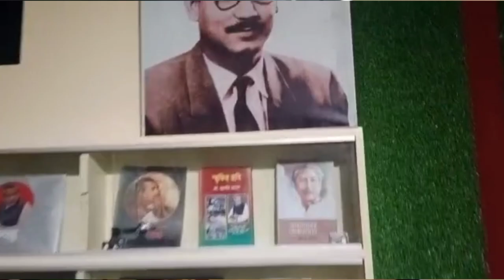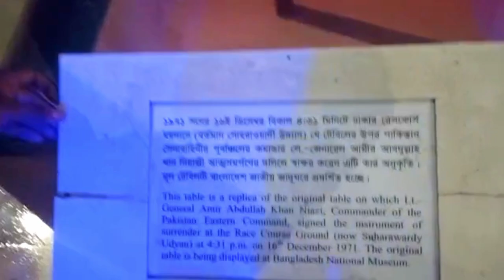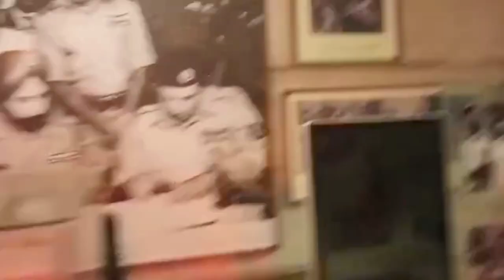My first Vlog...🤍At..Suhrawardy Udyan's Museum of independence..Dhaka 🌸